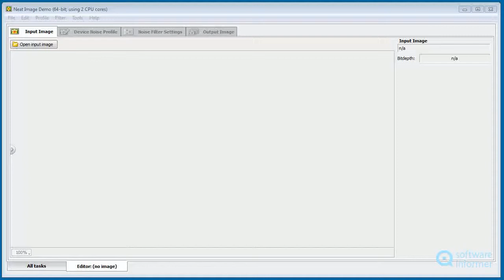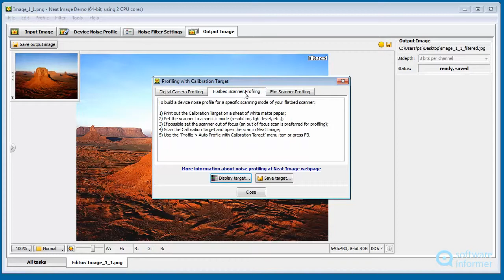Neat Image quick demo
Neat Image is a filter designed to reduce visible noise and grain in photos. Neat Image2 is developed by ABSoft. Read the full review of Neat Image